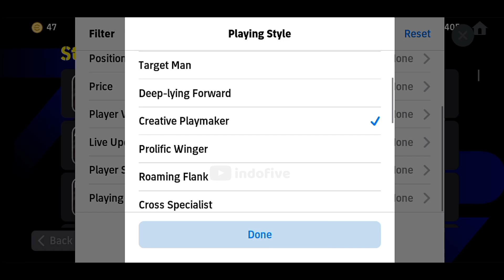100% Hidden Gems AMF Creative Playmaker In eFootball 2025 Mobile 🤩🔥 eFootball 2025 Mobile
100% Hidden Gems AMF Creative Playmaker In eFootball 2025 Mobile 🤩🔥 eFootball 2025 Mobile

formations in efootball 2025
best formation for quick counter in efootball 2024
quick counter formation in efootball 2025
best quick counter formation for efootball 2025
best formations in efootball 25
best quick counter formation in efootball 2025
best custom formations in efootball 25
best formations efootball 2024